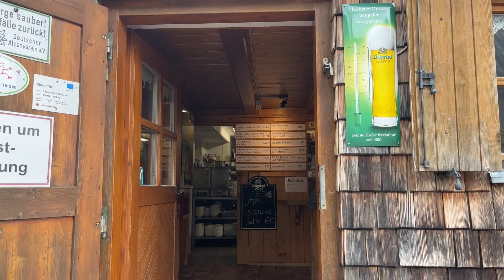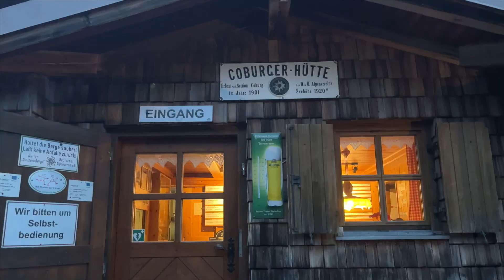we spent 3 days hiking in Tyrol, Austria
Last year, I made a video on our hiking trip in the German side of the Alps and I think you guys really enjoyed it. So we did it again! This year, we went on the other side of the border, in the Austrian Alps and spent 3 days hiking and exploring.
We slept for 2 nights at the lovely Coburger Hütte, here is a link to it

GEARS:
- CANON G5X POWERSHOT

Emma